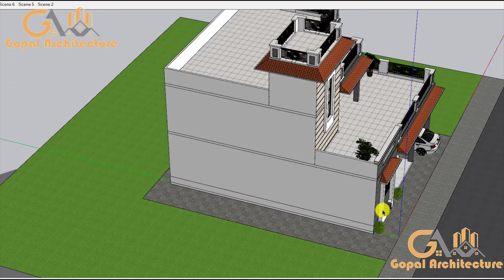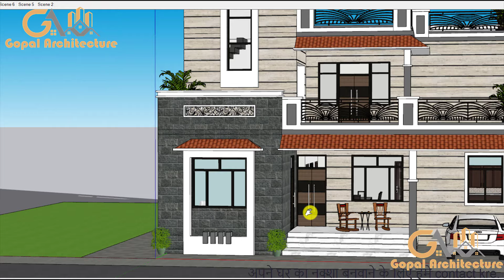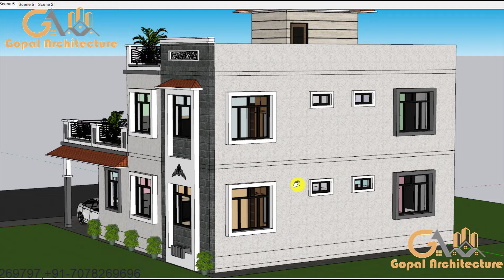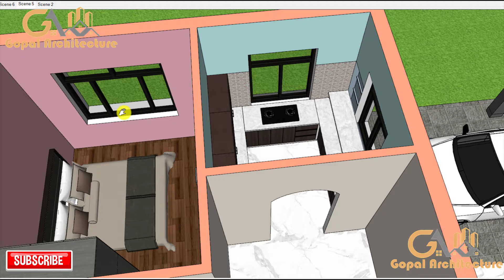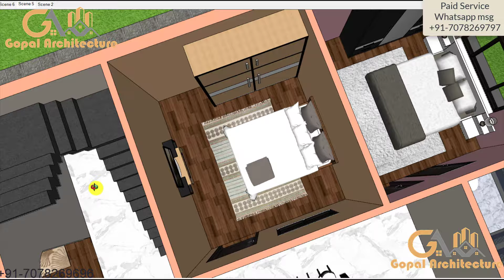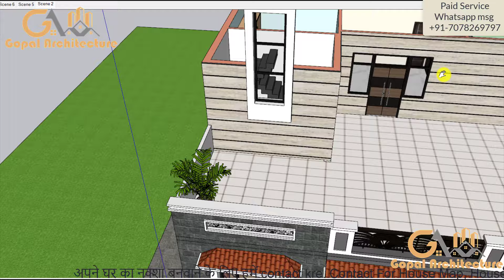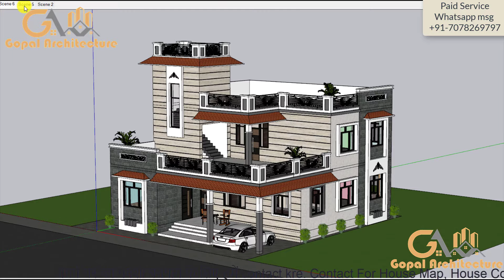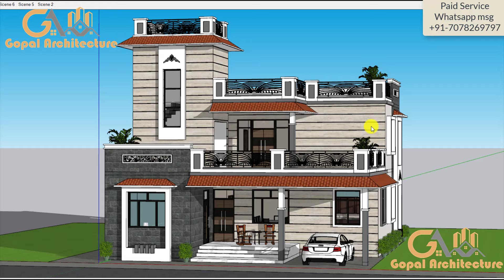40x45 2 Floor Modern Villa Design | कोठी का डिजाइन | 9 Room Villa Design | Gopal Architecture